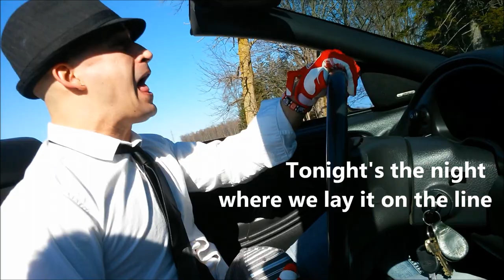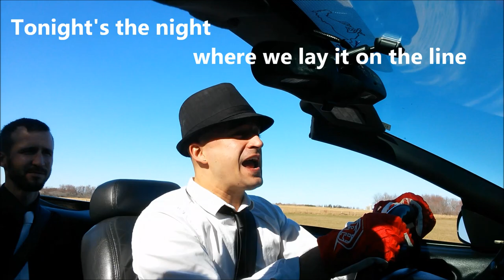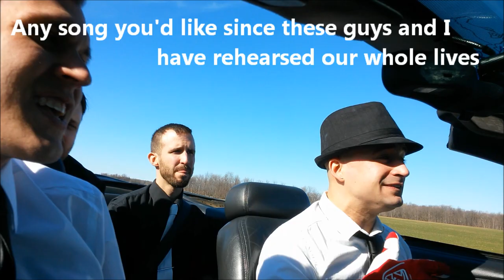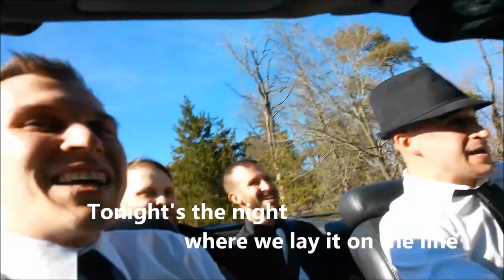The Containment Unit - Tinnitus Tonight (lyric video)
Tinnitus Tonight, the first song off 'Up With the Sun', the debut album by the Containment Unit